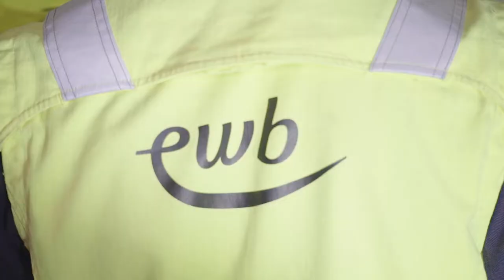Lehre als Netzelektriker/-in EFZ bei der ewb Energie Wasser Bern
Ein Einblick in den Alltag einer Lehrstelle bei ewb Energie Wasser Bern als Netzelektriker/-in EFZ